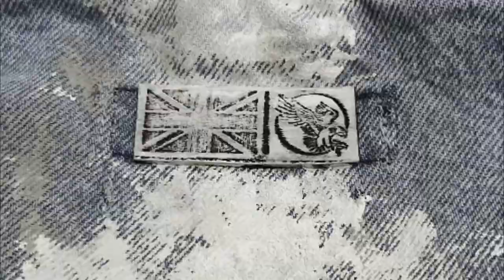HAND PAINTED DENIM JACKET!!! Wings of Liberty x Chris Valentine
Once off collaboration with UK brand Wings of Liberty.